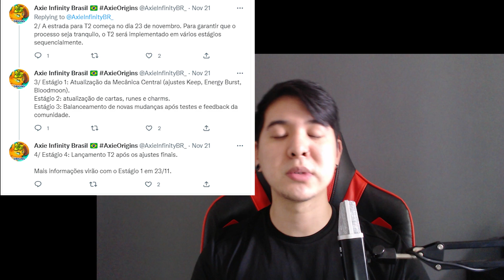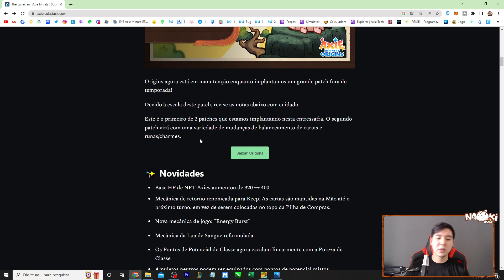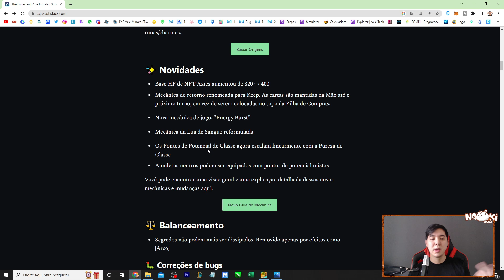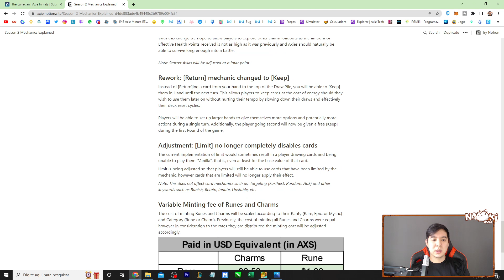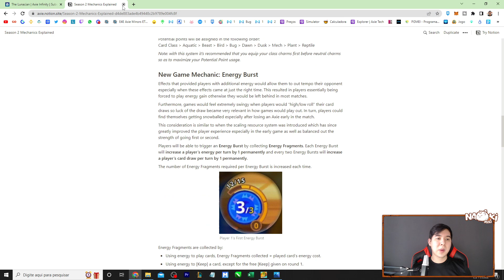ATUALIZAÇÃO! TUDO QUE MUDOU NO AXIE ORIGIN!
Eaiiiiiiiiii JOGADORES! ATUALIZAÇÃO! TUDO QUE MUDOU NO AXIE ORIGIN!